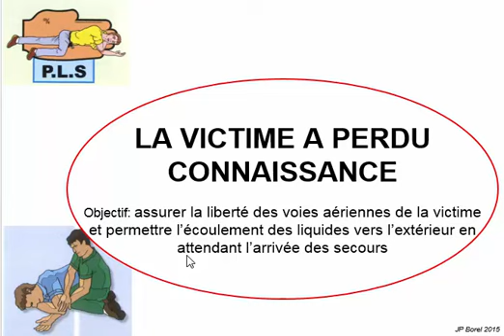PLS Secourisme Position latérale de Sécurité Etude de cas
Une minute de théorie pour le cas de figure d'une victime inconsciente en secourisme